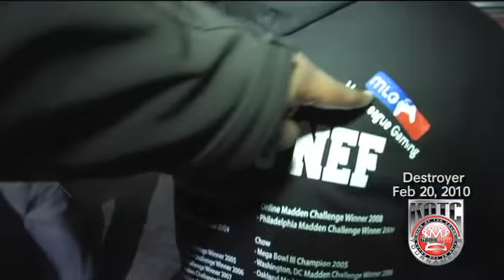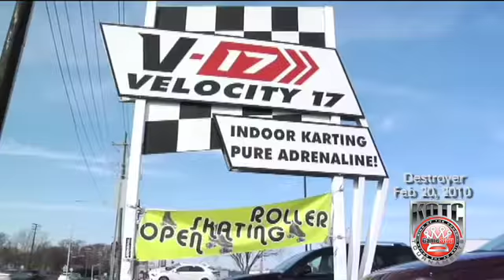DESTROYER 2010 VIDEO GAME TOURNAMENT BY NJHALO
is having their Feb video game tournament called Destroyer 2010. Raw Game Play will be their to cover the event and hang out with all the gamers and have some fun. The event will be held at Velocity 17 in New Jersey. for more info on Velocity 17 go

Games played will be
HALO ODST
Madden 10
and possibly Street Fighter 4

Raw Game Play would love to see you their
Michael Hurdle